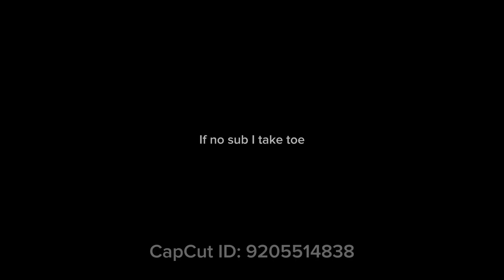POV: My dragons fighting over who’s the best when I leave the room